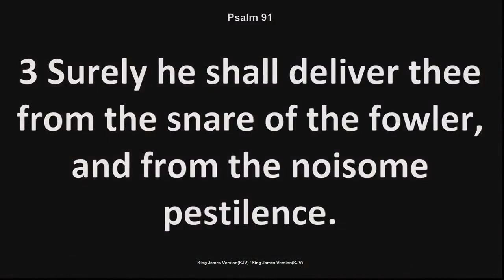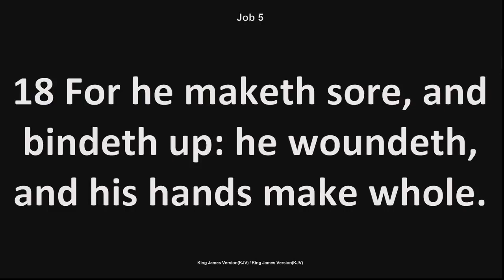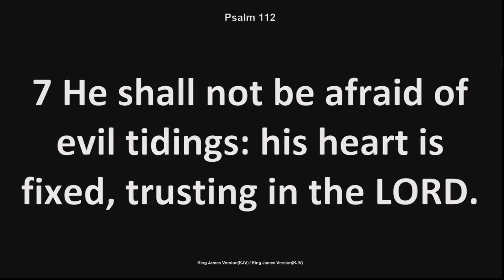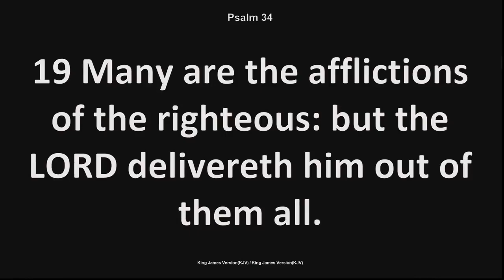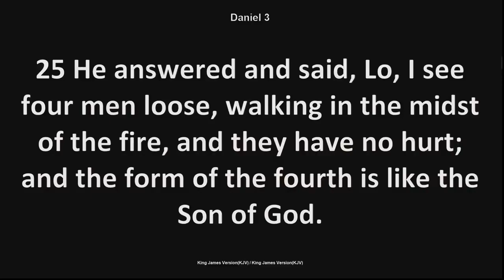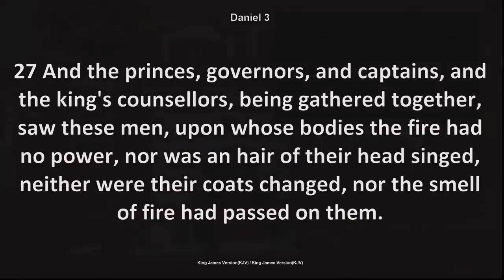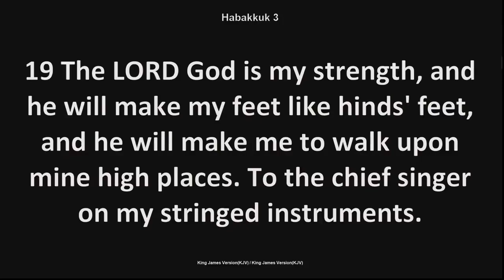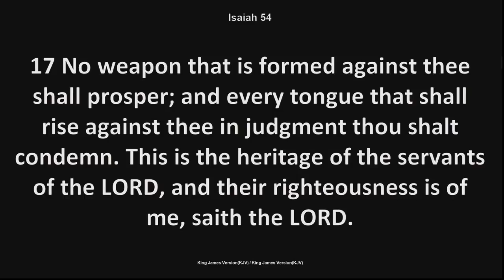12-4-18 Mother Wright Subj. Thank God for a secure place in Him # 4